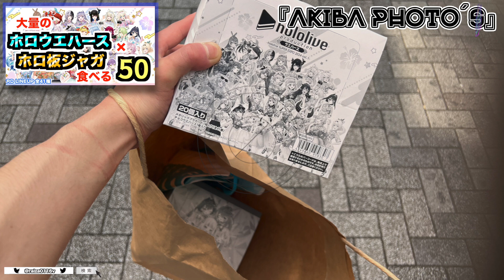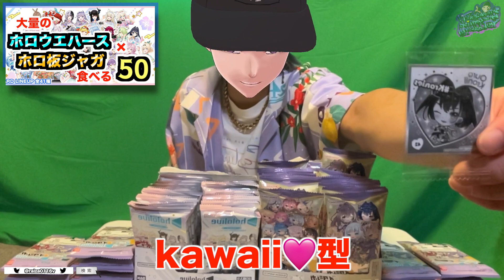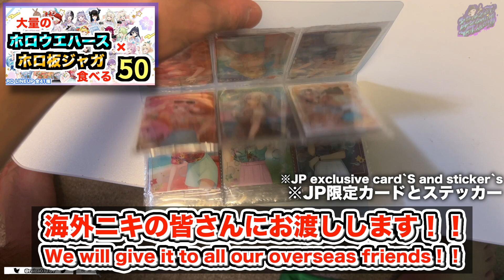OpenEdit【hololiveEN】Eat 50 Holo Wafers for a big event/とあるイベントの為にホロウエハースを50個食べる【ライザー軍曹】16回目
◎ Goal 🧢
By the end of next year, I will become a member of a certain VTuber office and play an active part on the stage above it so that more people can see it 🧢
For that reason, I would like to distribute as much as possible and become famous 🧢
🧢🔥Thank you for your support and subscription🔥🧢
◎目標🧢
来年中を目標に某VTuber事務所のメンバーになって更にその上のステージで活躍してより多くの方々に見てもらえるようになることです🧢
そのために少しでもいっぱい配信して有名になりたいと思ってます🧢

Oshi Mark: 🧢
配信タグ
Stream tag

〇GAME ：@Hetadesu♡
 zibunto://mirukatano.waraiwo/motomemasu